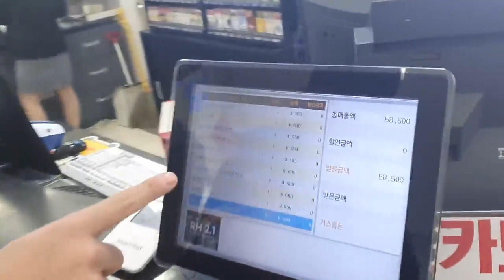Thánh ăn hàn quốc mukbang ăn thập cẩm các món cực ngon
kênh chúng tôi nói về nhân vật Thánh ăn hàn quốc mukbang chuyên ăn uống ẩm thực về các mon ăn ngon độc lạ.
Thánh ăn hàn quốc mukbang rất vui khi thấy các bạn vui và được thư giãn khi thưởng thức và xem video của thánh ăn hàn quốc mukbang.
Các bạn có đề xuất món ăn cho thánh ăn mukbang hãy bình luận ở phía dưới nhé. Cảm ơn các bạn rất nhiều